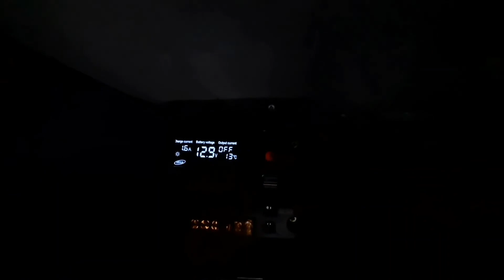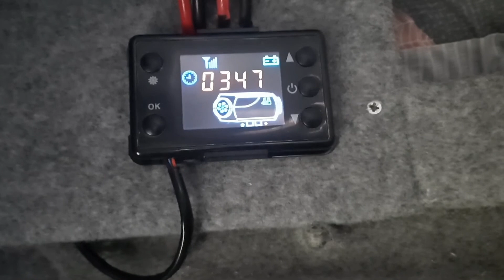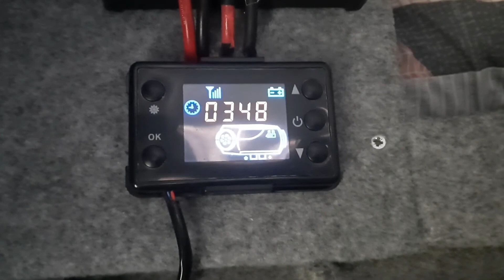Campsite Under £10 A Night Chinese Diesel Heater E-10 Error Code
We found a campsite made for 5 campervans or motorhomes for under £10 a night. Lovely walks round the Lincolnshire wolds.
The diesel heater decided to have the e-10 error code the first morning, but lucky for us and YouTube we managed to fix the error fast to heat bigblue up.
Don't forget to turn the bell notification button on so you never miss a video 💙